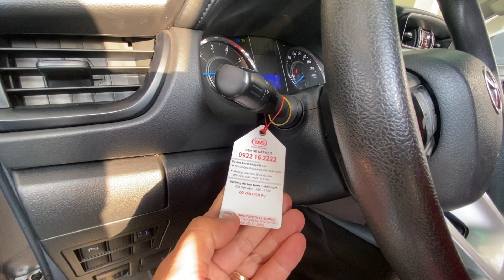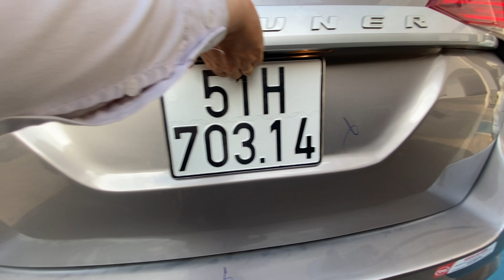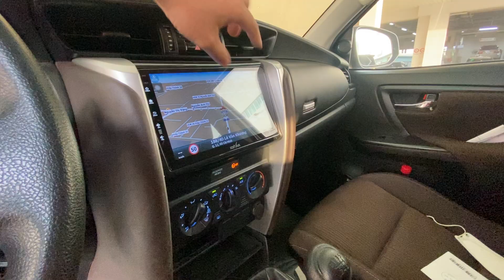Fortuner 2019 máy dầu số sàn, chuẩn 6 vạn, đưa trước 300 triệu tại Hãng Toyota Tân Cảng | 0937688847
Cam kết:
1. Động cơ, hộp số chưa từng đại tu.
2. Không đâm đụng ảnh hưởng tới khung gầm kết cấu.
3. Không thuỷ kích.
4. Hồ sơ, pháp lý rỏ ràng.
5. Nguồn gốc xuất sứ rỏ ràng.